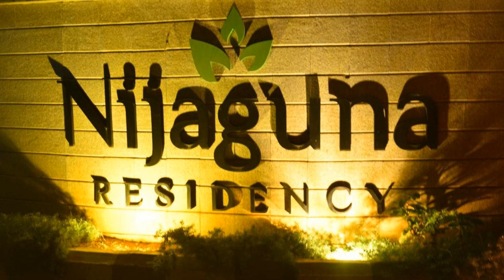Nijaguna Residency Boutique Hotel, Chāmrājnagar, India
About Property:
Set in Chāmrājnagar, Nijaguna Residency - Boutique Hotel has a bar and a terrace. This 3-star hotel offers a 24-hour front desk and room service. There is a restaurant serving Chinese cuisine, and free private parking is available.
At the hotel, all rooms include a desk, a flat-screen TV, a private bathroom, bed linen and towels. All guest rooms feature a wardrobe.
Continental and buffet breakfast options are available every morning at Nijaguna Residency - Boutique Hotel.
The ne...
Property Type: Hotel
Address: 2883,nijagunapark, K.N Pura Road,Chamarajanagar, 571313 Chāmrājnagar, India
Searching For
1. Nijaguna Residency Boutique Hotel - Chāmrājnagar - India
2. Nijaguna Residency Boutique Hotel - Chāmrājnagar - India Address
3. Nijaguna Residency Boutique Hotel - Chāmrājnagar - India Rooms
4. Nijaguna Residency Boutique Hotel - Chāmrājnagar - India Amenities
5. Nijaguna Residency Boutique Hotel - Chāmrājnagar - India Offers and Deals
Audio Credit:
Track Title: Subway Dreams
Artist: Dan Henig